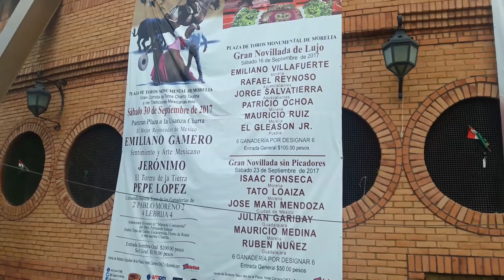Palacio del arte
Toros en el palacio del arte